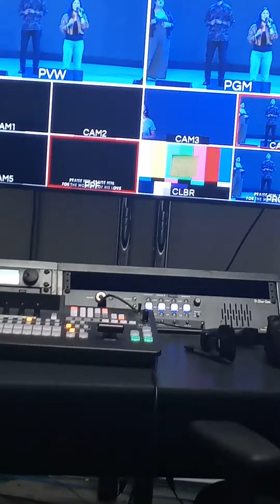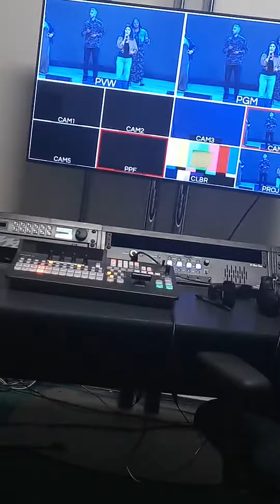worship choir practicing worship songs amen